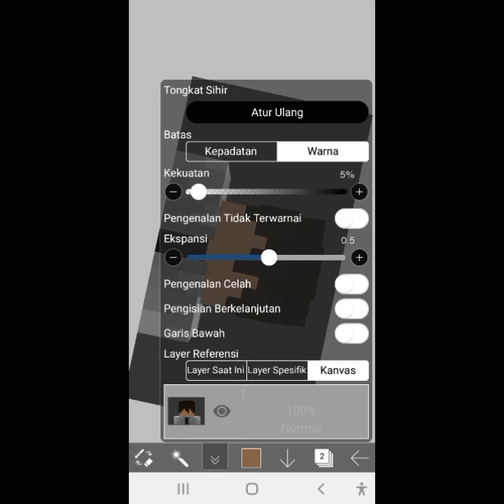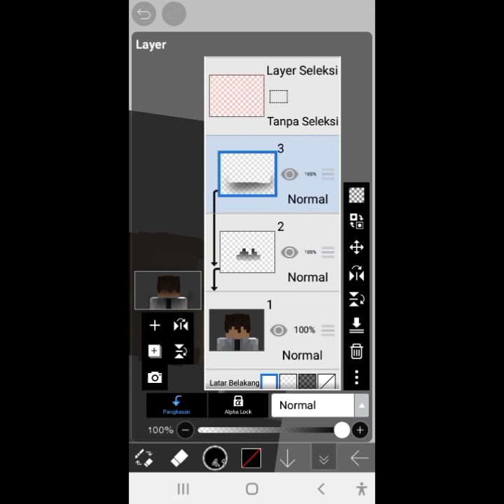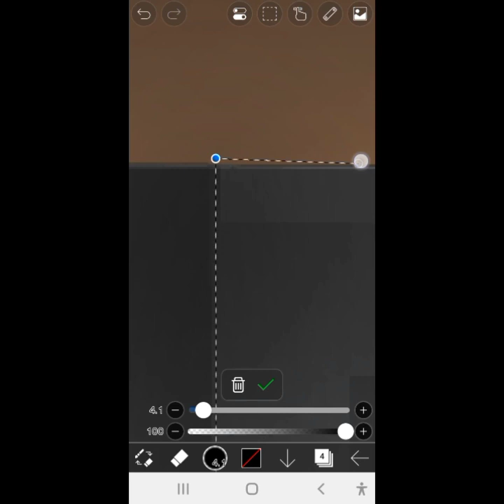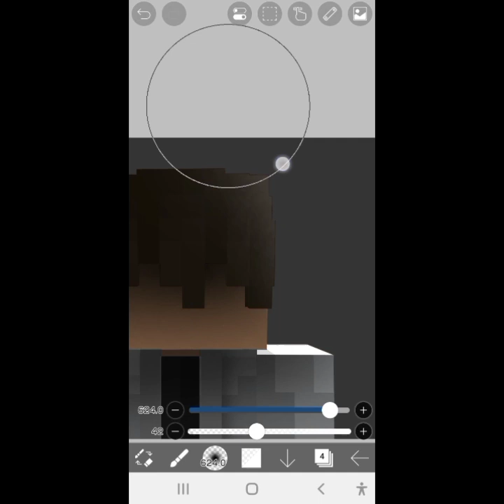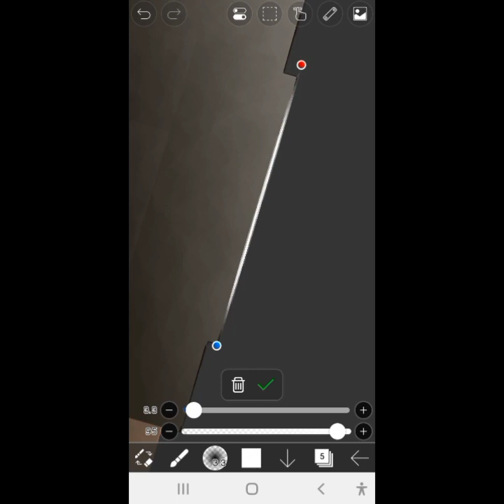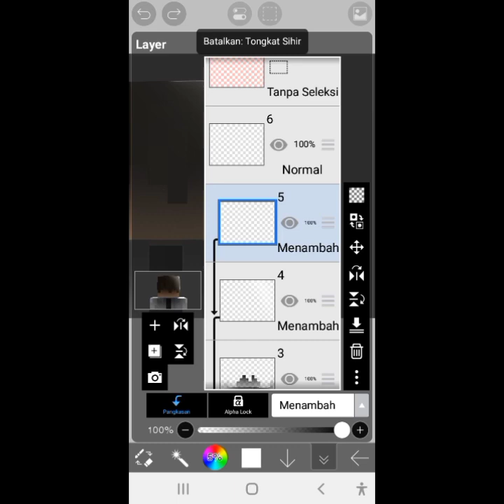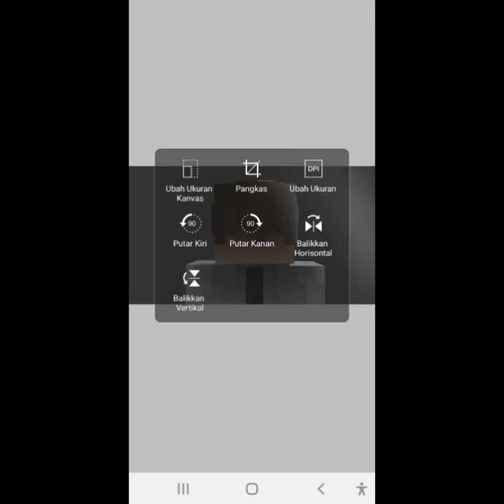Shading & Light effect Rendering effect | IbisPaintX